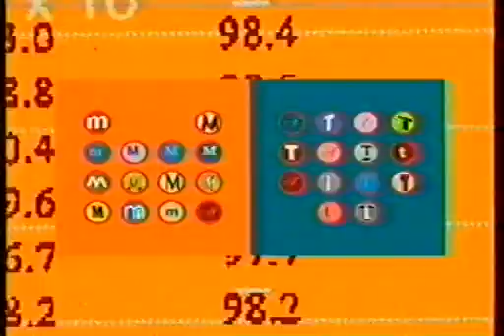MTP - 04 - 01 - Premier Oil & Burma-1.avi